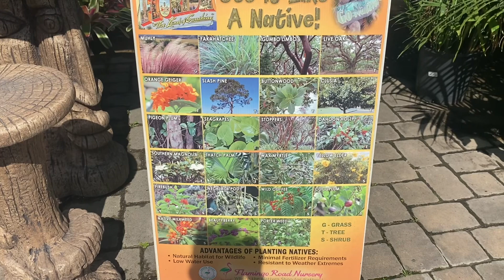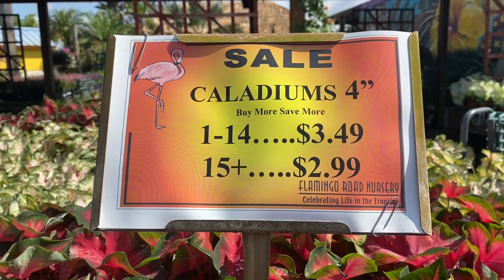plant nursery in south florida